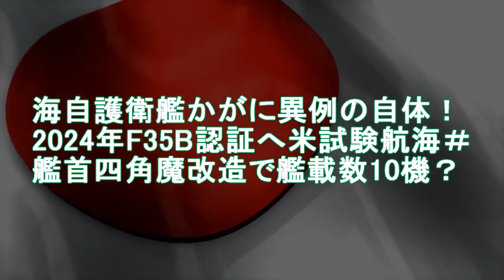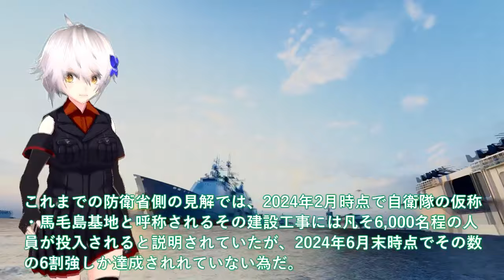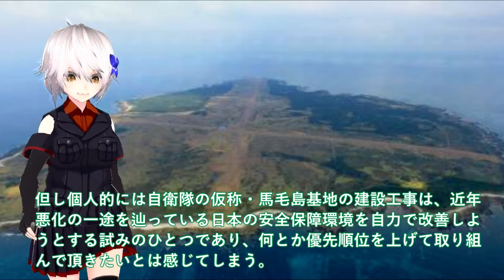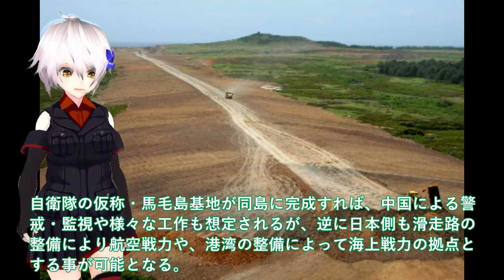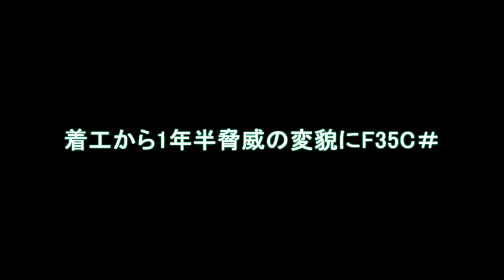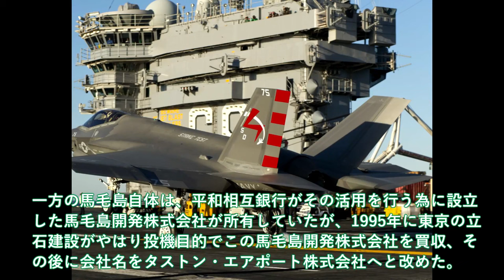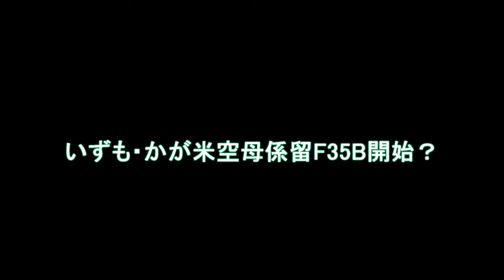【ゆっくり解説】陸海空自最強スペシャル海自護衛艦かがに異例の自体！艦首四角魔改造F35B認証へ 【軍事スペシャル・特集】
1海自護衛艦かがに異例の自体！艦首四角魔改造F35B認証へ米試験航海

2防衛省ついに馬毛島イメージ図公開か！着工から1年半脅威の変貌にF35C＃いずも・かが米空母係留F35B開始？